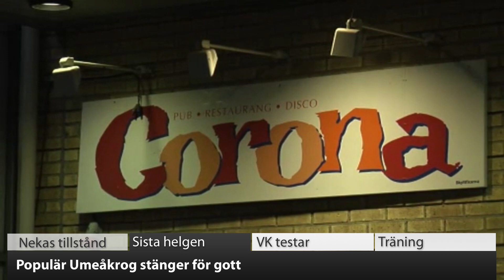VK100: Nya restaurangsatsningen hotas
Den nya restaurangen på Holmön, Novas inn, nekas alkoholtillstånd av Umeå kommun. Miljonskulder ligger bakom beslutet. Se VK100!